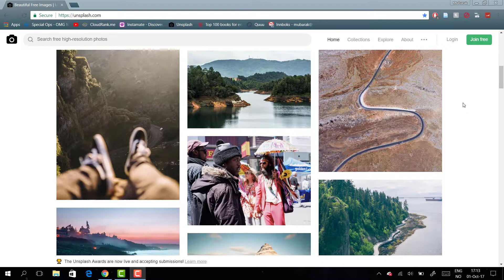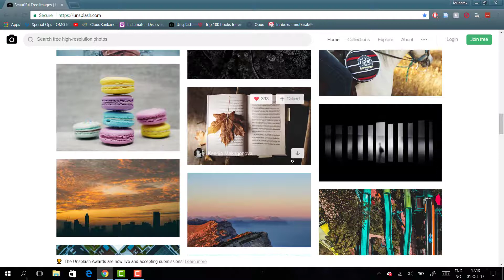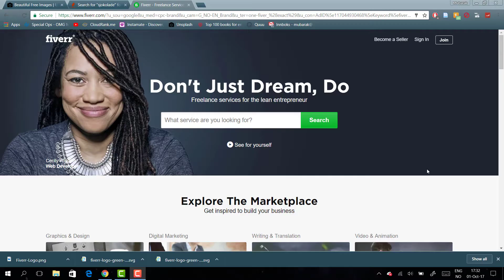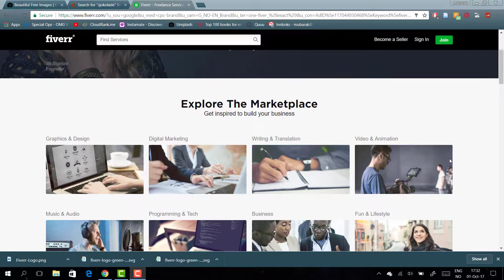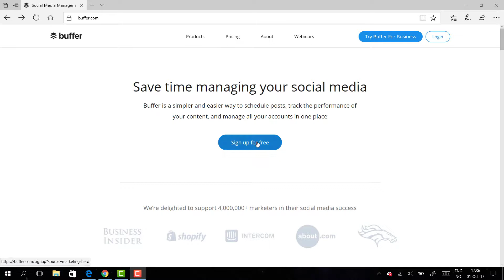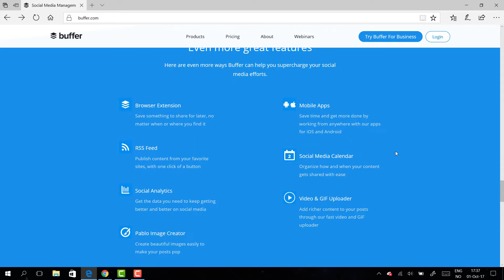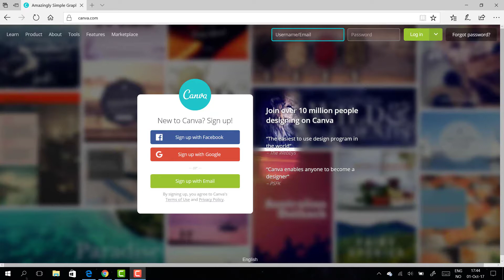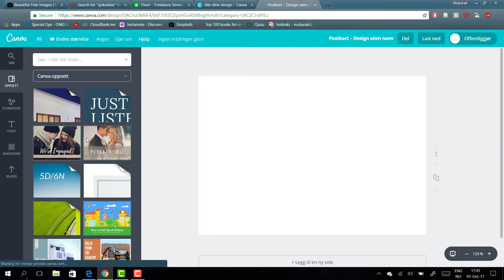De fem beste verktøyene å bruke